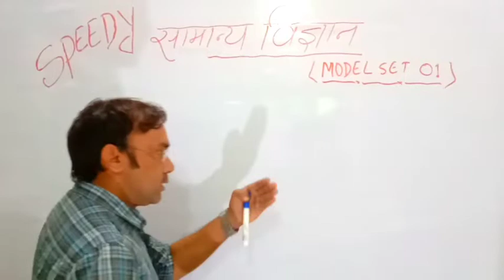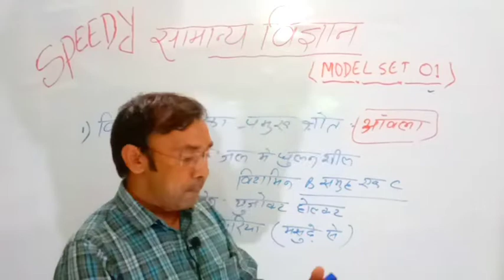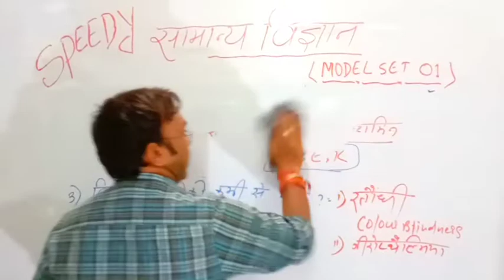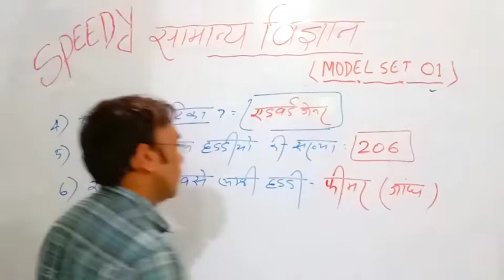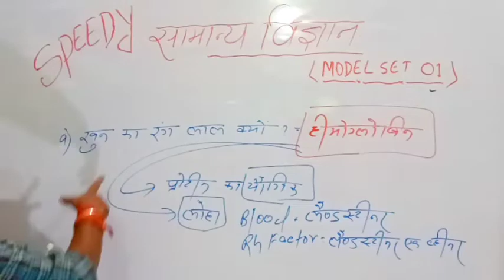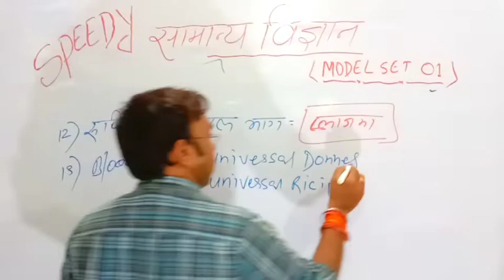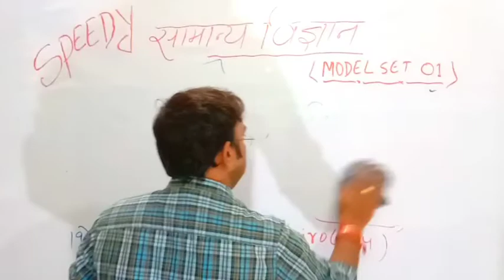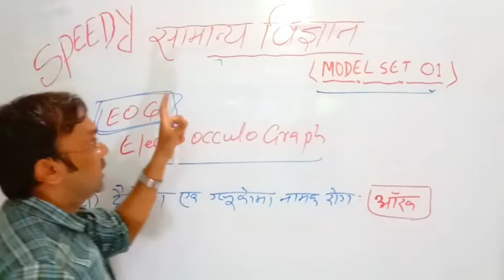NTPC SCIENCE BY AMRENDRA SIR PATNA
1k watching